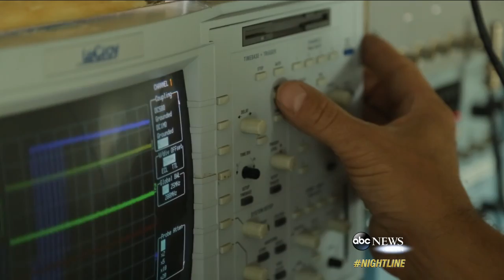Storm Chasers Risk Their Lives to Gather Research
Tim Samaras, his son Paul and colleague Chris Young were killed in the Oklahoma tornado outbreak.